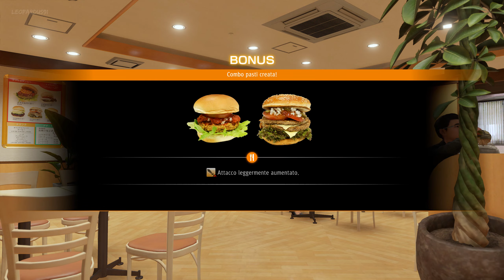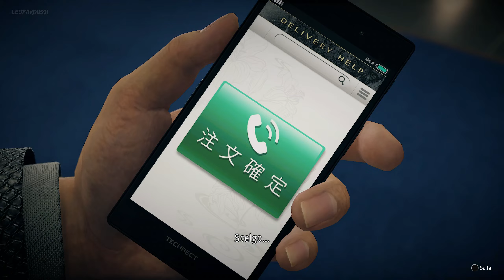49 ✧ Goro & Taiga ┋Yakuza: Like a Dragon┋ Gameplay ITA ◖PC◗